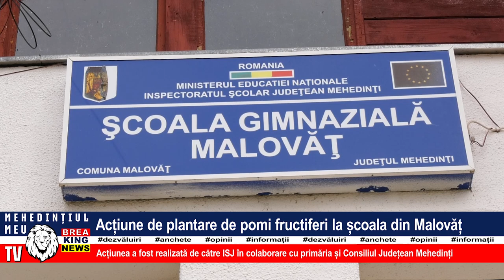ACȚIUNE DE PLANTARE DE POMI FRUCTIFERI LA ȘCOALA DIN MALOVĂȚ